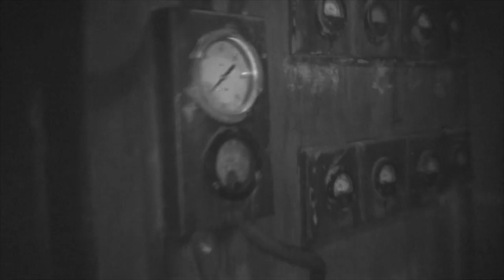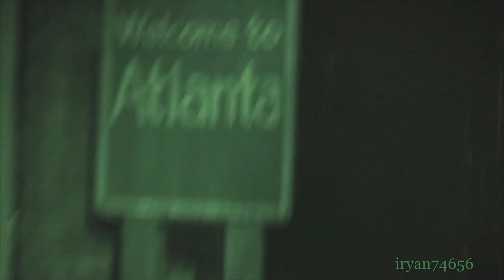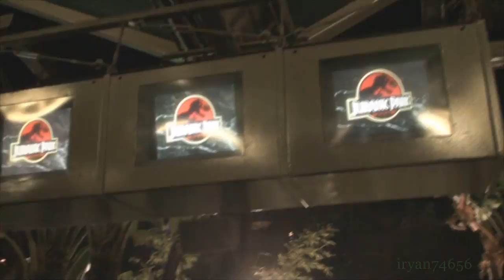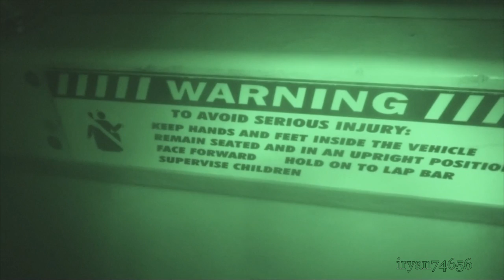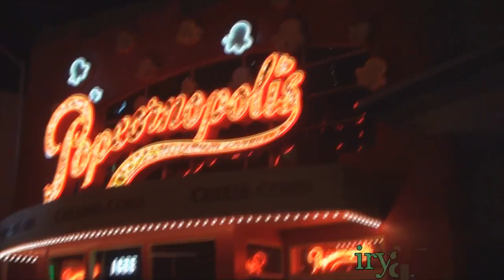Universal Studio Hollywood Horror Night Part 3 HD.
Filmed on Oct/27/2012